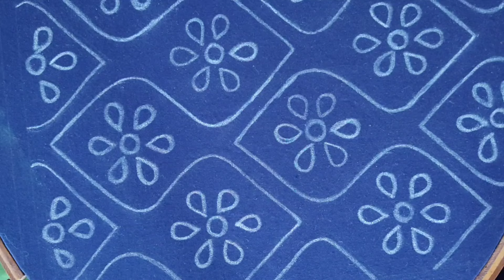Beautiful Bangladeshi nakshi kantha design